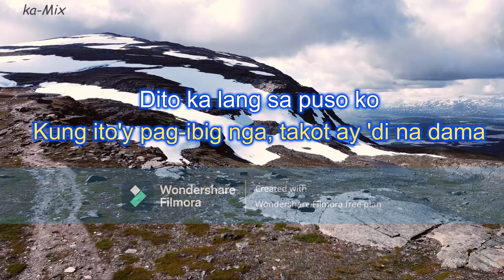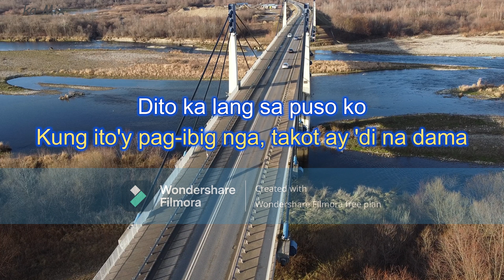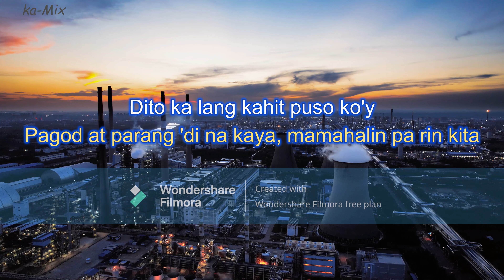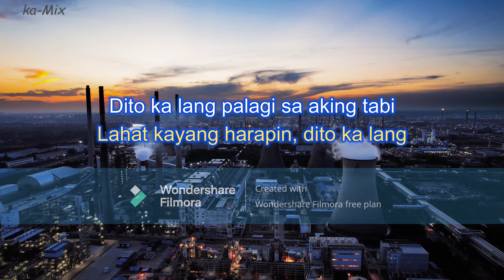Moira Dela Torre - DITO KA LANG (w/Lyrics)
DITO KA LANG - Moira Dela Torre